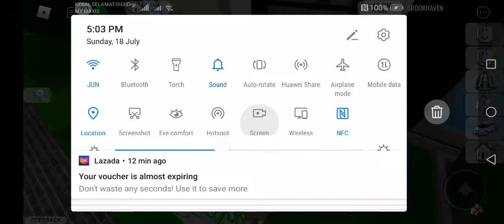Sneaking up on Carih9 part 2(roblox Brookhaven)